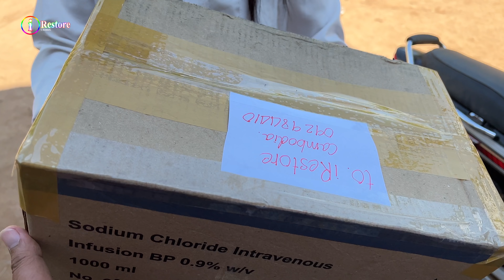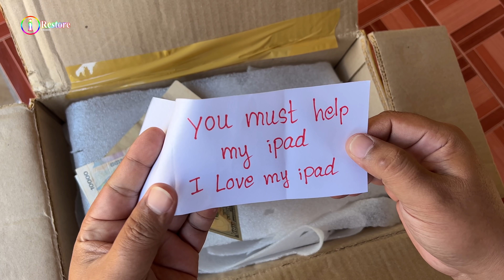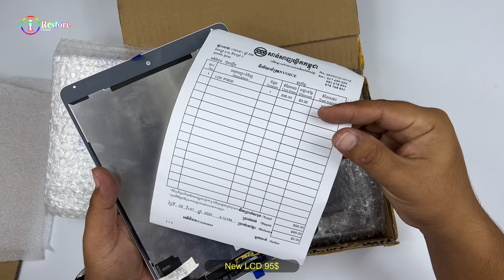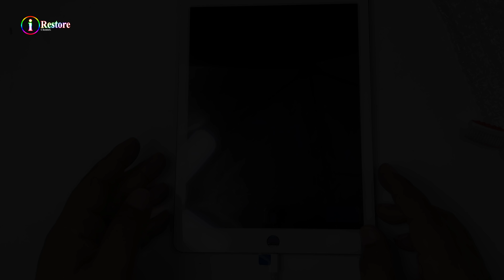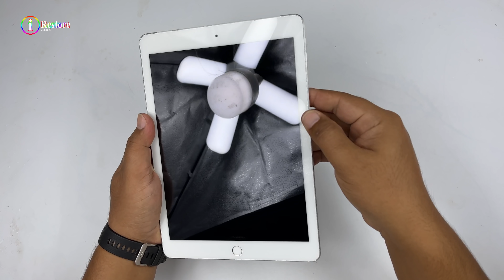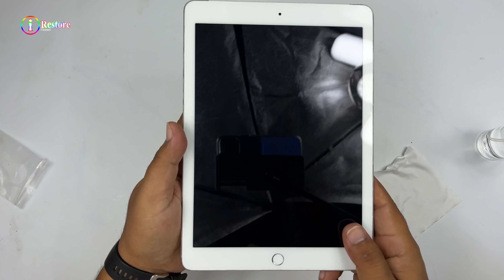Restoration Apple iPad Cracked, How To Restore Destroyed iPad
Hello Everyone Welcome to the Channel iRestore